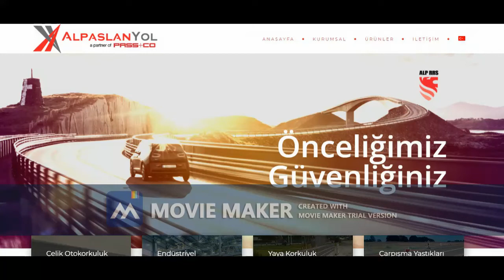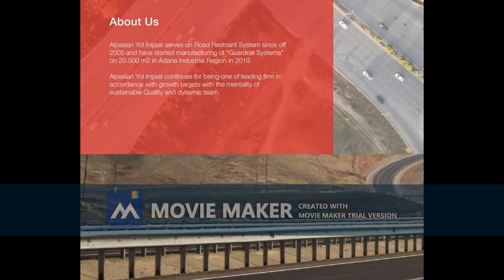Highwayroad barrier safety trrafic road barrier ERBIL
Our Company is the exporter/producer of (Highwayroad safety traffic barrier ) manufacturer since 2008 in adana /Turkey our steel capacity of 68.000 tons this year and we would like to make our company and its products known to you  Guardrail Systems, our machine park invitation factory tour free hotel meeting and talk project 1-20 year contract distrubutor and user to day only your company and we wait answer.
Alpaslanyol designs, manufactures, supplies and installs different types of safety barriers as singles ("BMS") as doubles ("BMD"), with W-beam profiles (A and B ), high containment levels (HI and H2), in accordance with the EN 1317-2 European Standard."We have already experience in subcontract business, particularly in European & M.east Iraq markets."

Enclosed is a brochure which gives you general information about
our products.

STEEL SAFETY BARRIERS, HIGH CONTAINMENT LEVEL
 TRIONDA STEEL SAFETY BARRIERS, HIGH CONTAINMENT LEVEL
 MOBILE STEEL SAFETY BARRIER
 MOTORCYCLIST PROTECTING SYSTEMS
 STEEL BRIDGE VEHICLE-PARAPETS OF HIGH AND VERY HIGH CONTAINMENT LEVELS
 AESTHETIC GUARDRAILS
 REDIRECTIVE CRASH CUSHIONS
 ACOUSTIC BARRIERS

If you are interested, we will be happy to send you any further
information. We may be available in the near future project  to discuss the subject
with you as well.

Thanking for your kind interest and we look forward your early reply, we remain,
Yours sincerely,
Mr sedat cagimni
Acıdere OSB Mah. Şehitler Cad. No: 15 Sarıçam/Adana